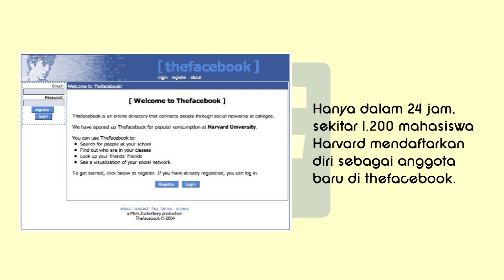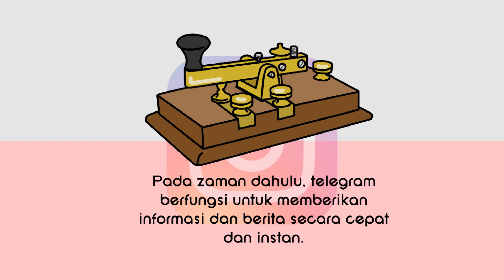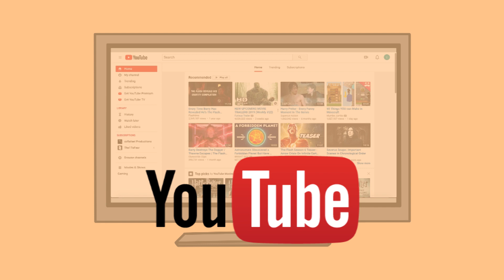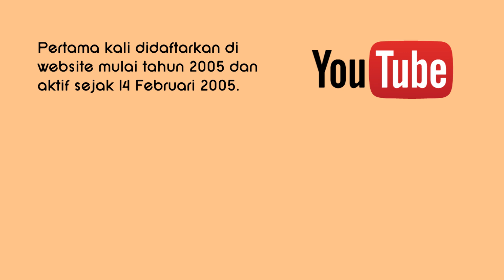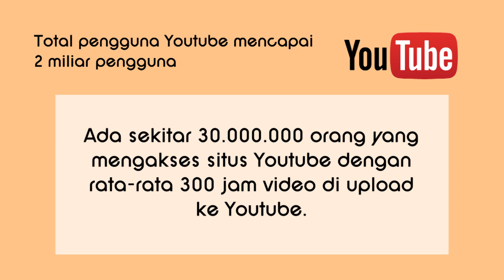Dari Facebook Sampai Youtube, Bagaimana media Sosial Diciptakan? Kok Bisa Kepikiran Ya?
Sambil cari hiburan juga. Terus, gimana caranya mereka lahir dan siapa yang nemuin mereka ya?
Semoga kalian semua sehat selalu dan tetep harus ingat ya, dalam keadaan sekarang, lebih baik kita DiRumahAja dulu! Iya gak? Setuju?